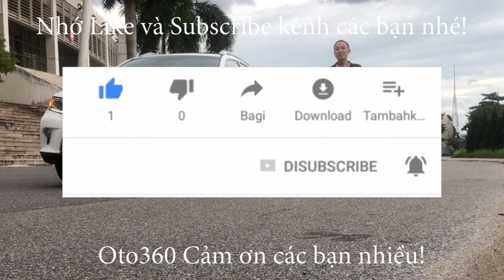Giao ngay chiếc xe bán tải số tự động Mazda BT 50 2017 cho 2 vợ chồng em trai tại Mê Linh, Hà Nội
Mazda BT50 2.2 màu xanh sản xuất năm 2016, số tự động, Xe nhập khẩu, đăng ký năm 2017. Chạy 10 vạn km. tư nhân, chính chủ, 1 chủ từ đầu.
Nội thất tiêu chuẩn gồm gương gập chỉnh điện, xi nhan trên gương. Ghế da cao cấp,  camera lùi, cảm biến lùi, điều hòa tự động 2 vùng độc lập, tích hợp điều khiển trên vô lăng. kiểm soát hành trình, ga tự động (Cruicontro ). phanh ABS, hệ thống cân bằng điện tử EBD...
Đã lắp thêm rất nhiều đồ xịn như: fim cách nhiệt Lullma, dán tem sườn, đầu DVD, loa Pioner nghe âm thanh rất hay, camera hành trình trước, sau, camera sườn, cảm biến lùi, nắp thùng thấp…